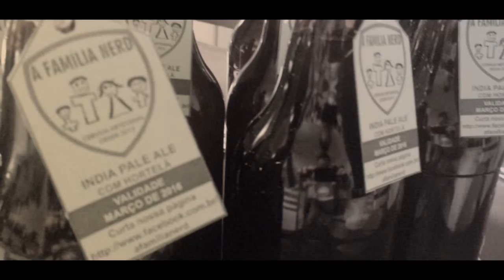A FAMILIA NERD CERVEJAS ARTESANAIS.